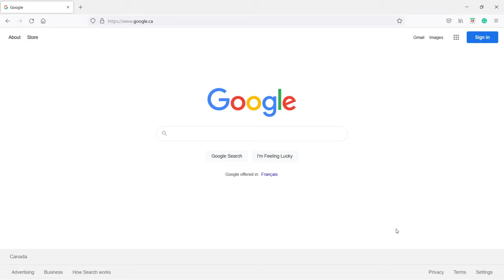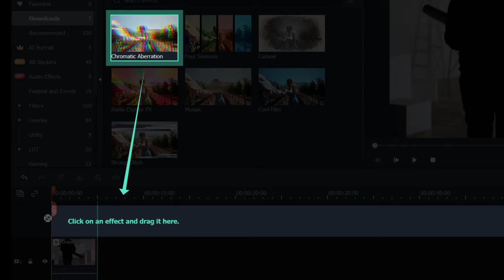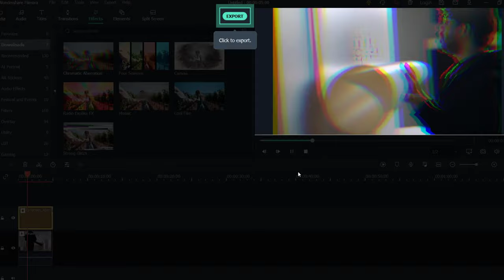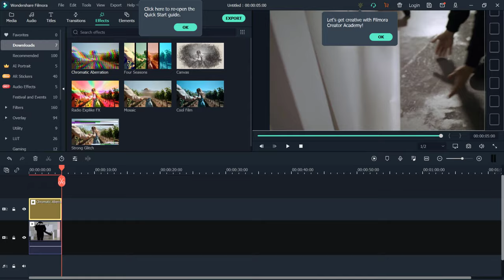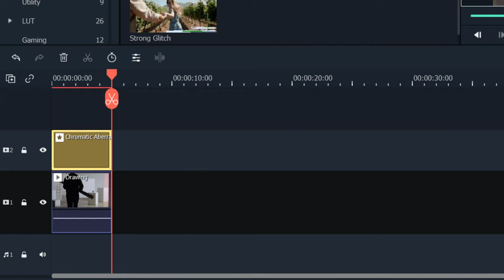How to install Wondershare Filmora on Windows